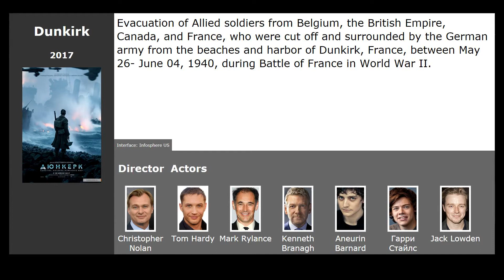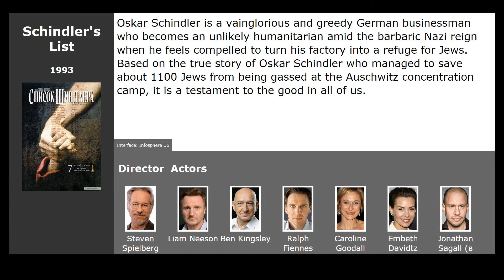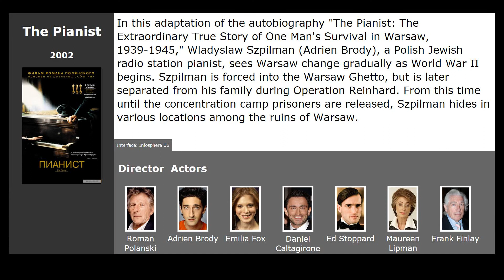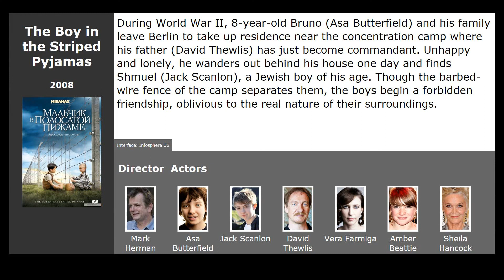Movies like The Photographer of Mauthausen (2018)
Movies similar to The Photographer of Mauthausen (2018):

00:13 Dunkirk (2017) / genre: military, drama, history
00:30 Tanks For Stalin (2018) / genre: adventure, history, military
01:02 Schindler&x27;s List (1993) / genre: drama, biography, history
01:41 Pearl Harbor (2001) / genre: action, drama, melodrama
02:13 The Pianist (2002) / genre: drama, military, biography
02:50 Inglourious Basterds (2009) / genre: action, drama, comedy
03:25 The Boy in the Striped Pyjamas (2008) / genre: drama, military